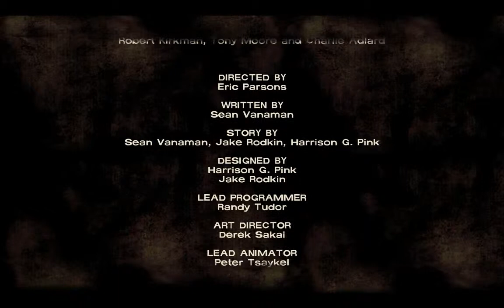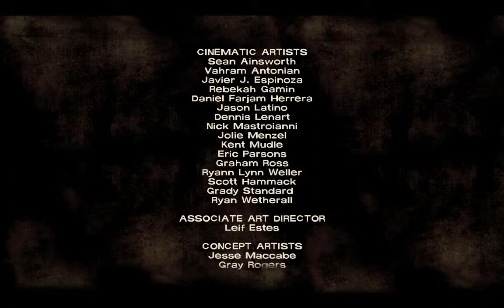Walking Dead - 22 - End of Chapter - Mistery Stalker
Welcome to The Walking Dead! I am a huge fan of the tv series so this game is something I have wanted to play for a while. Enjoy! By the way, I have not read the comics, so in the comments please do not spoil it for me, I plan on watching the tv series first, then read the comics. Thanks